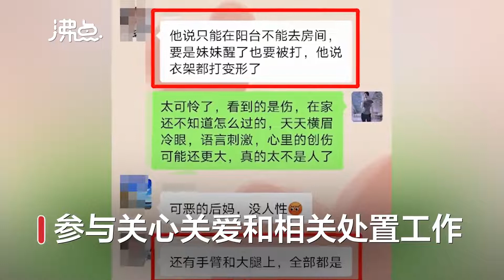福建三明警方通报后妈殴打男童：涉事人被采取刑事强制措施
据三元警方微信公众号消息：7月3日19时36分，三明市公安局三元分局接到群众报警称半山御景小区内一男童被家长殴打。接警后，我局立案展开调查。经初查发现，7月3日19时许，韩某在家庭教育过程中对其孩子进行殴打并造成伤害。接警后区妇联、区司法局、城关街道办事处等部门已介入，参与关心关爱和相关处置工作。目前，我局已对韩某采取刑事强制措施，案件正在进一步办理中。